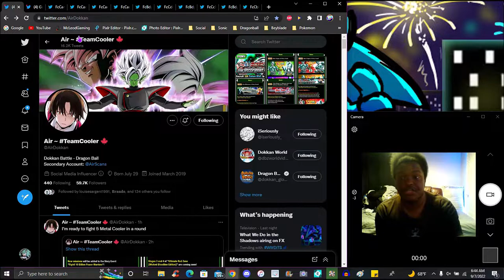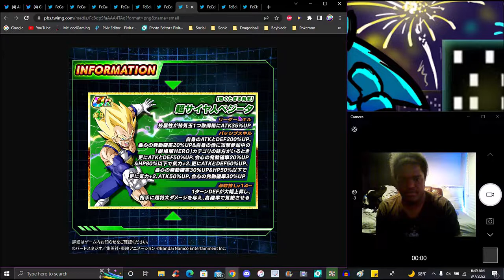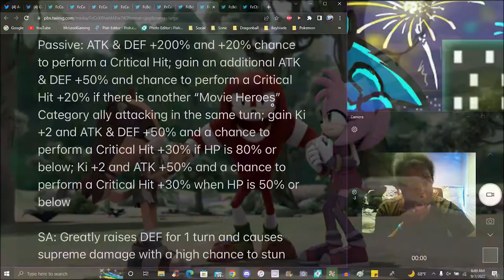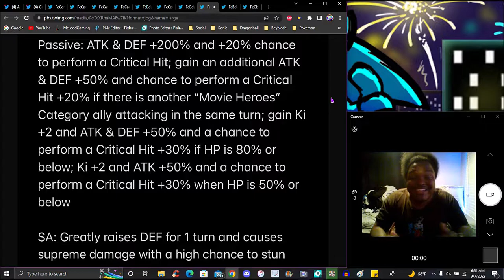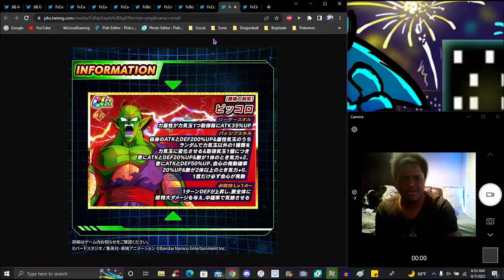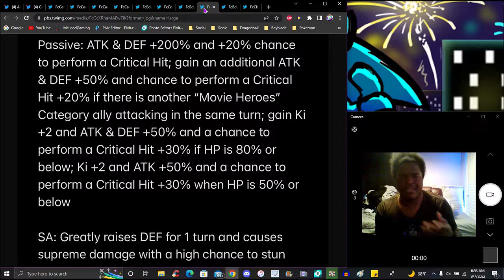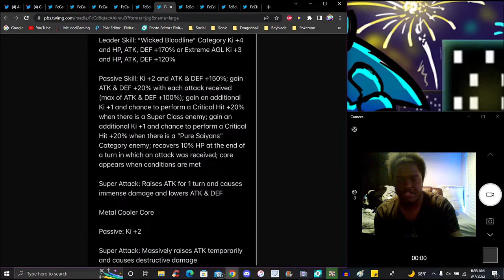CRIT COMBO COOKING! ??? NEW STORY + F2P METAL COOLER'S + AGL METAL COOLER EZA! ? DBZ Dokkan Battle